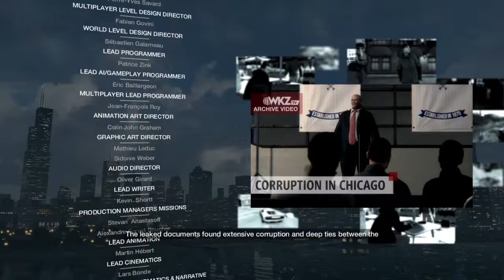WATCH_DOGS™_20150613103810